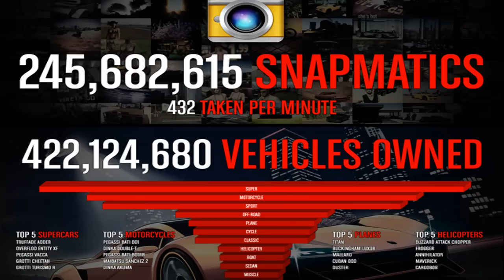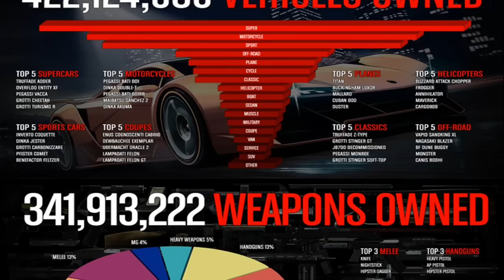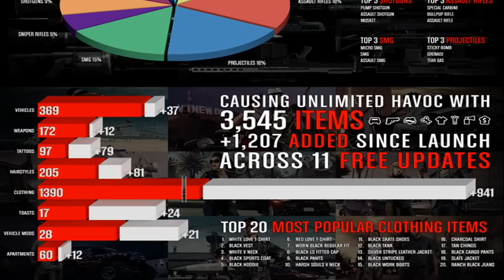GTA 5 Online - OFFICIAL HEISTS RELEASE DATE INFO! (First Next Gen DLC) [GTA V PS4 & Xbox One]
GTA 5 Online - OFFICIAL HEISTS RELEASE INFO! (First Next Gen DLC) [GTA V PS4 & Xbox One]

SAINTSNATION DISCOUNTS!